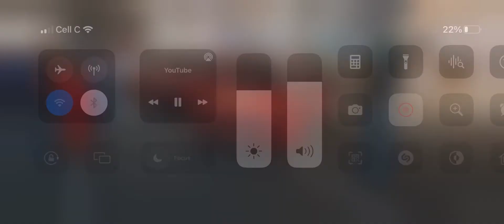Mk1 shabba 🇩🇪 stance rlinelub CAPE TOWN CAR CULTURE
CAPE TOWNS FINEST 100%